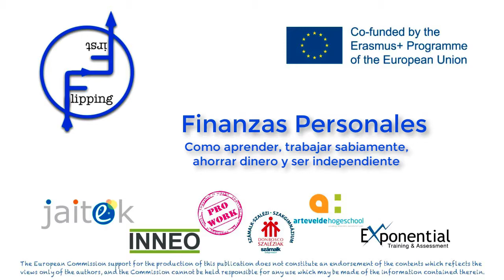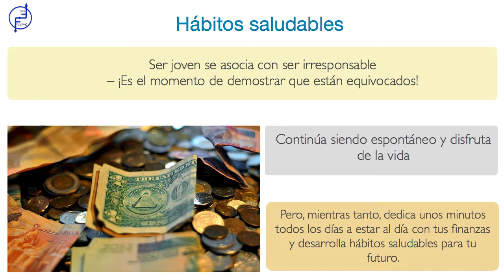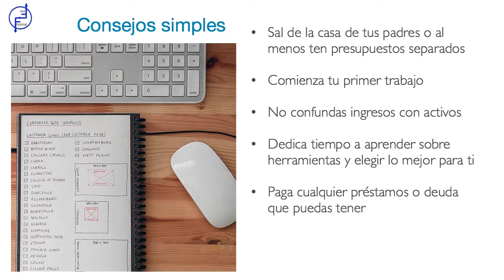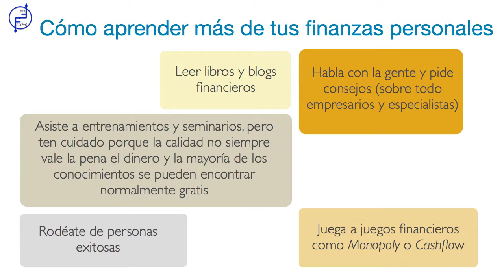Finanzas personales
Vídeo para administrar tus finanzas personales, ¿quieres aprender a organizar tus finanzas y ser capaz de ahorrar? Este vídeo es para ti.